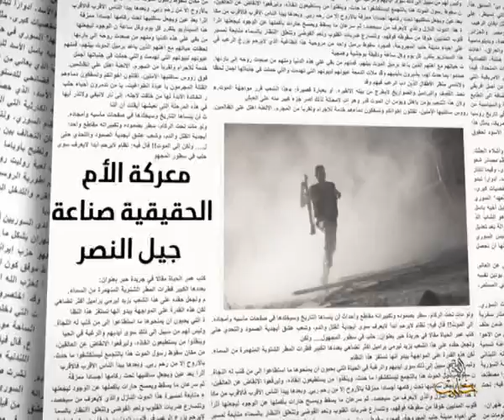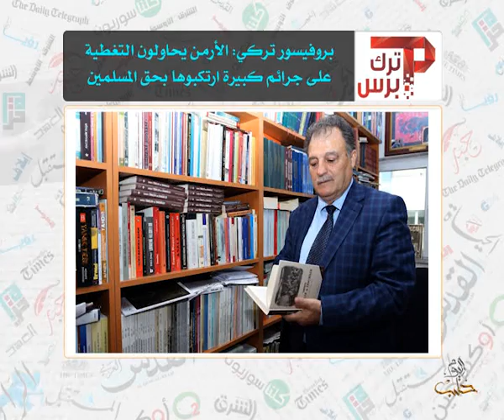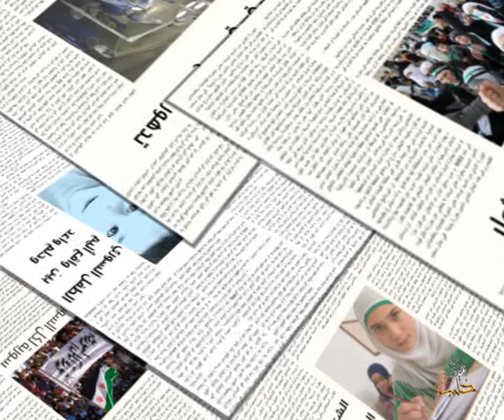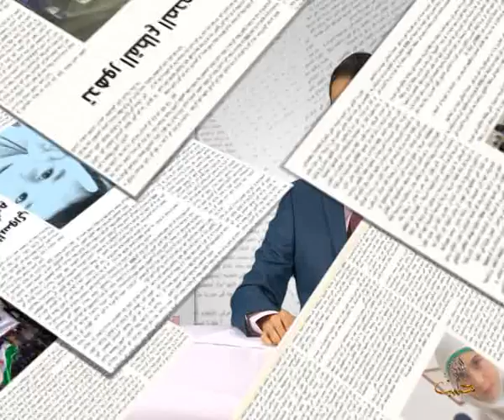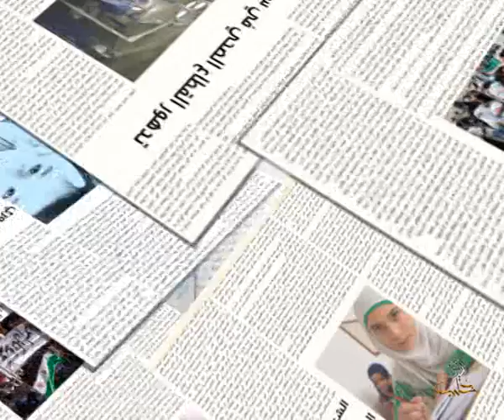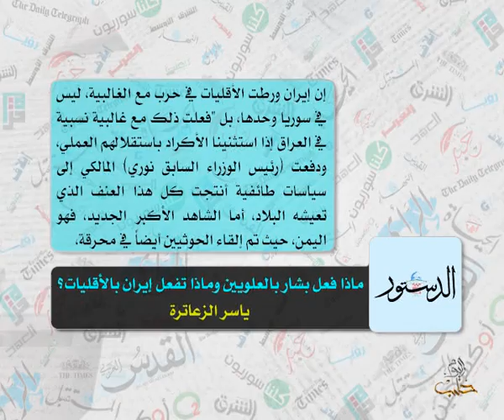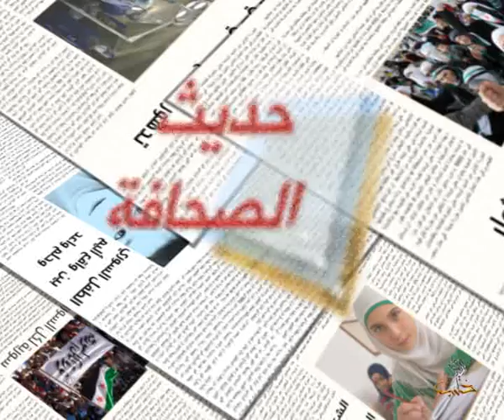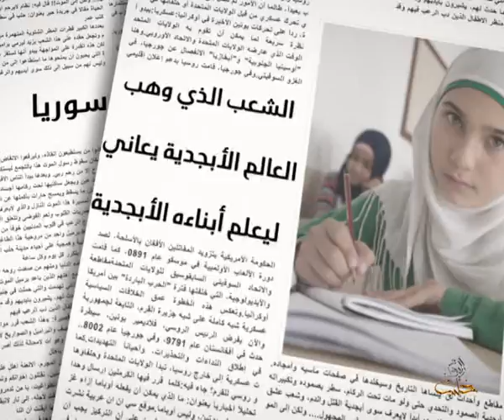حديث الصحافة 18 4 2015